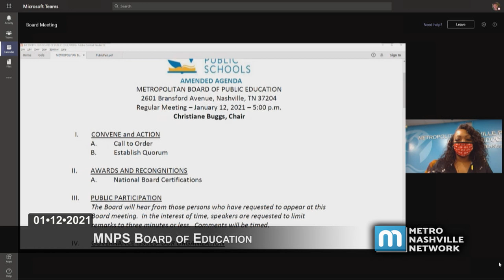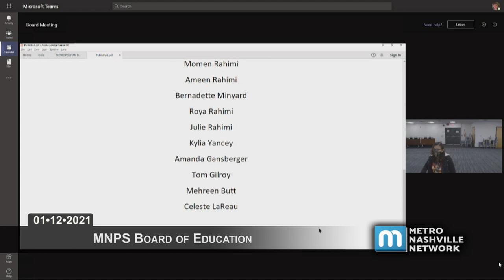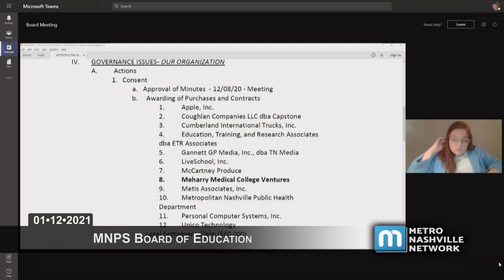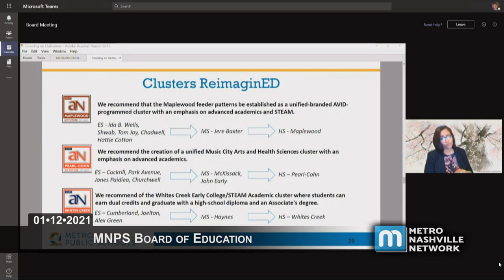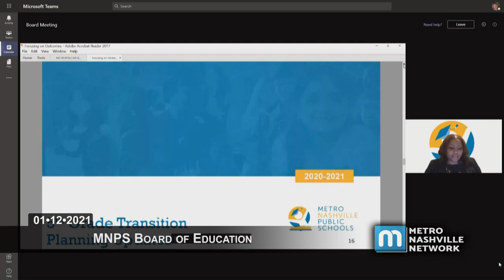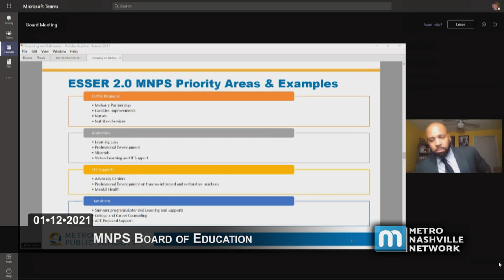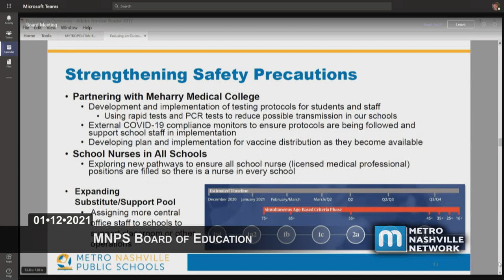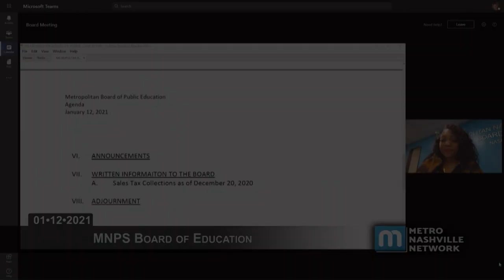01/12/21 MNPS Board of Education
Coverage of the Metropolitan Nashville Public Schools' regular Board of Education meeting held virtually in accordance with Governor Lee's executive orders on January 12, 2021